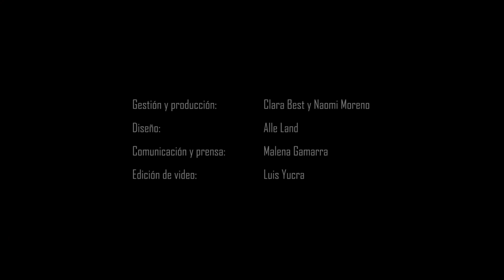Tanpu Intercultural en los Tambos del PN-PAIS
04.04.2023.- Más de 300 niñas, niños y adolescentes disfrutaron y aprendieron, a través de talleres de arte, sobre la revalorización de la cultura indígena en nuestro país, gracias al trabajo conjunto entre el proyecto Tanpu Intercultural y los Tambos Kallapuma (Tacna), Camicachi (Puno), Nunumia (Lima provincia) y Copallin (Amazonas) del PN PAIS del Midis.

Conoce más sobre estas experiencias aquí.